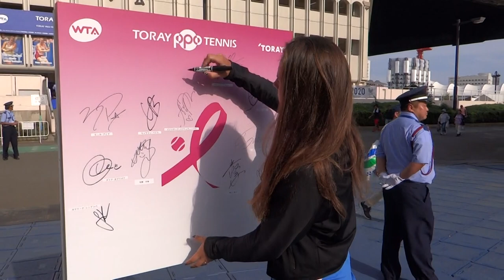東レＰＰＯテニス公式Youtubeチャンネル ピンクリボンブース ダリア・カサキナ選手